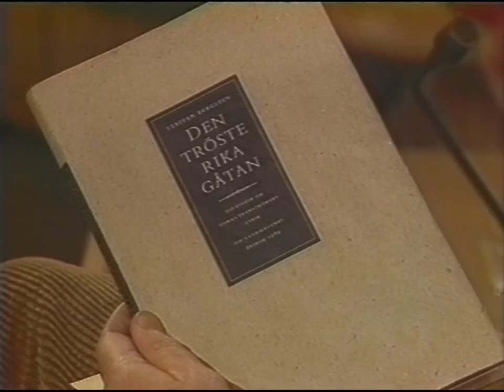Framåt Natten - Thomas Tranströmer (SVT 1989-03-16)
Ett lyrikprogram där Thoma Tranströmer gästar. Från 16e mars 1989.